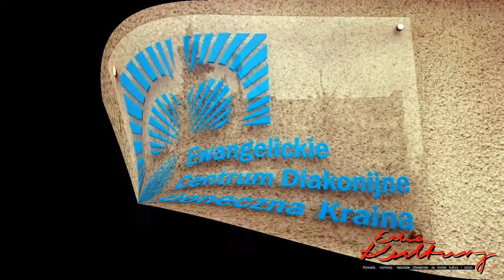Barbara Gruszka Zych z poezją w ECD 'Słoneczna Kraina' w Katowicach 27032018 Oprac Jerzy Granowsk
W Ewangelickim Centrum Diakonijnym "Słoneczna Kraina" w Katowicach we wtorek 27 marca 2018 roku odbył się wspaniały wieczór poetycko-muzyczny, w którym główną bohaterką była poetka, pisarka i dziennikarka Barbara Gruszka-Zych oraz akompaniująca Jej pianistka Gabriela Kamska-Jonszta. Wysłuchaliśmy wielu wierszy z różnych tomików i z najnowszego "Tacy kruchutcy". W fotoreportażu, oprócz wierszy czytanych przez Autorkę, wysłuchamy wywiadu udzielonego Jerzemu Granowskiemu.